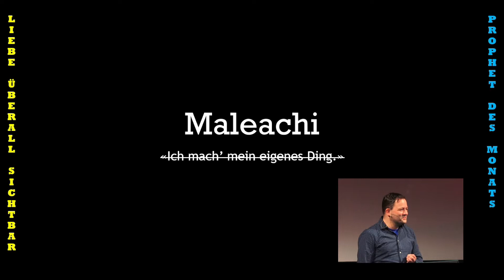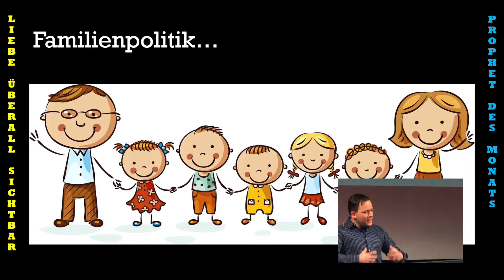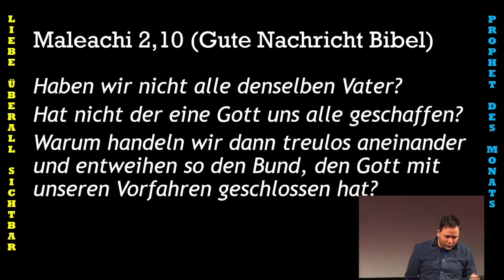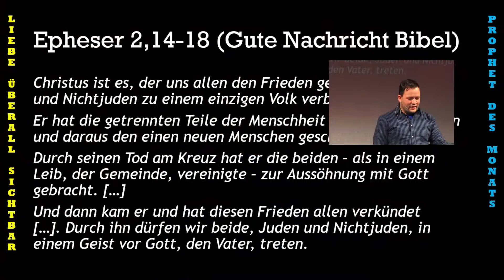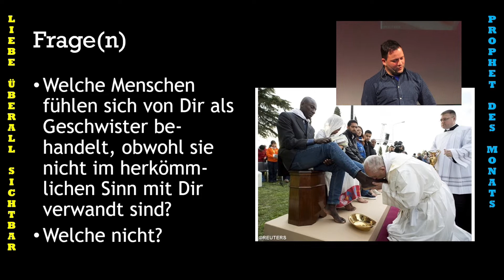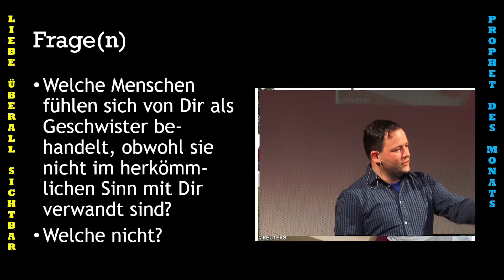Maleachi - Prophet des Monats - Tilman Gerber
Spendenkonten um die Gemeinde zu Unterstützen:

PC-Konto Schweiz:
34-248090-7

Bank Deutschland
Volksbank Lörrach EG
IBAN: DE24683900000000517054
BIC: VOLODE66XXX